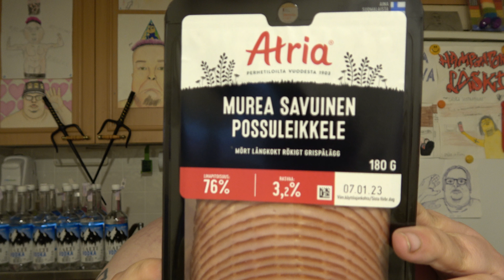Hampaaton läski syö: Osa 2513 - Atria Murea savuinen possuleikkele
Fanituotteita (mukia, paitoja, hengitysmaskia jne.) myynnissä osoitteessa

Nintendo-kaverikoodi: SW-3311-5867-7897